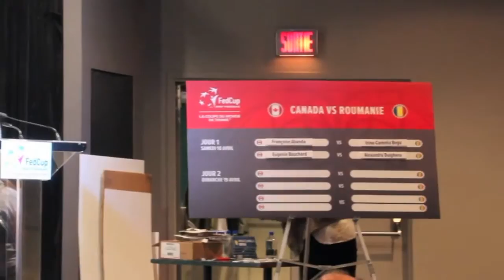The Fed Cup draw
In the Olympic Stadium tower April 17, 2015